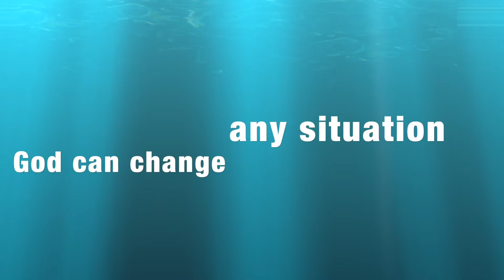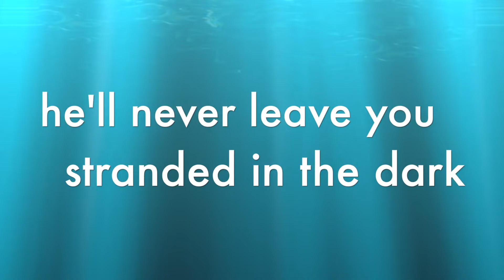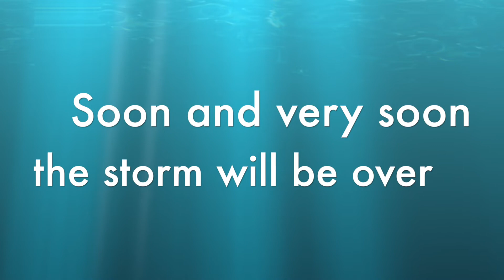the storm is over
2019 gospel reggae